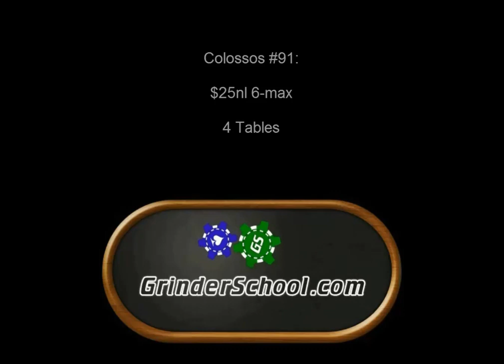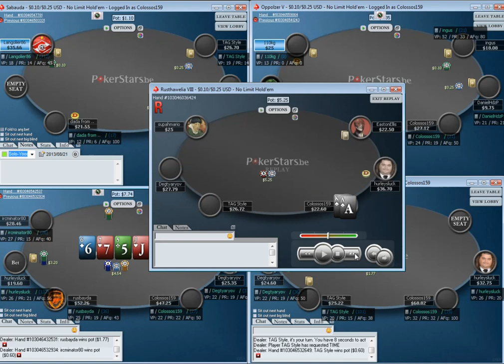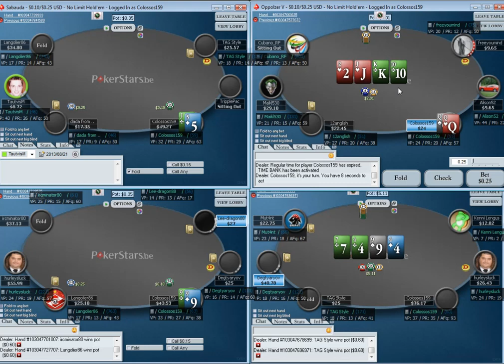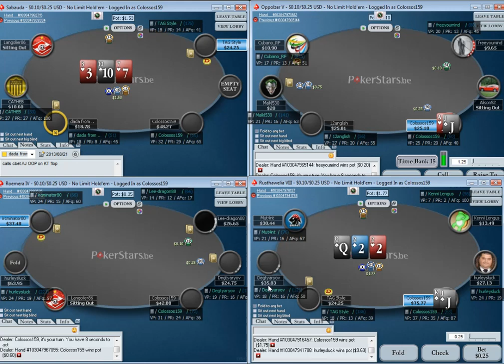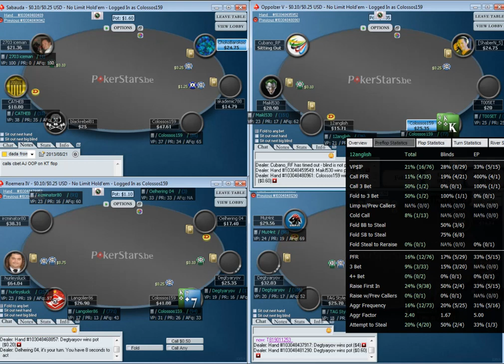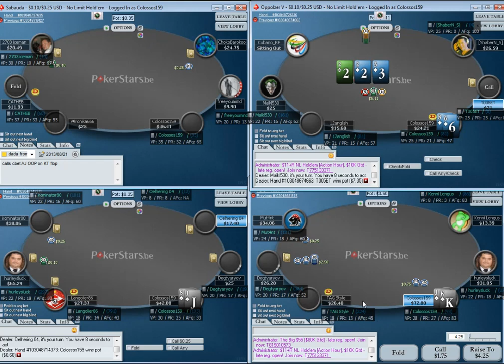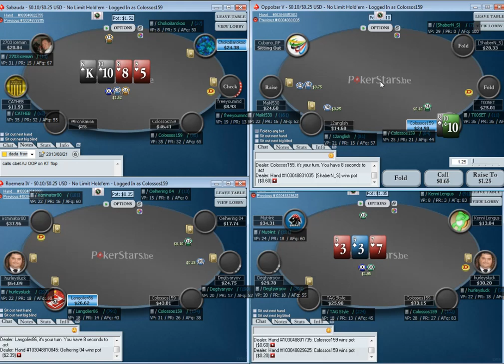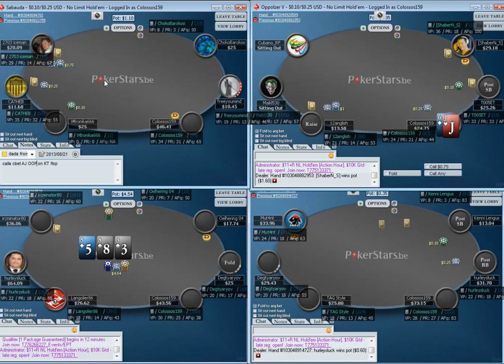Poker Cash Games With Colossos: Ep 26 -$0.10/$0.25 NLHE (4 Tables)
In this action-packed session, Colossos plays aggressively to frustrate his opponents and induce them to make mistakes. He specifically talks about double-barreling and how to profit from opponents who don't fold to your continuation bets.